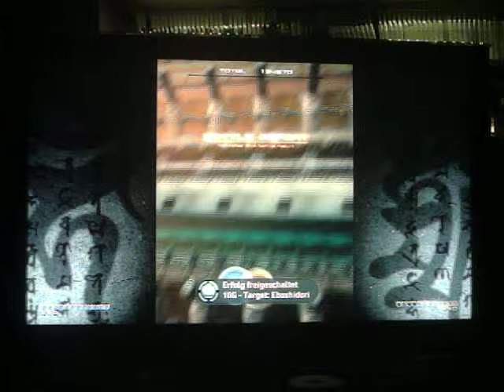FatGaymer feat Stets "Dreamteam" Ikaruga Test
Yo diese 2-Dreamteam präsentieren euch Ikaruga!